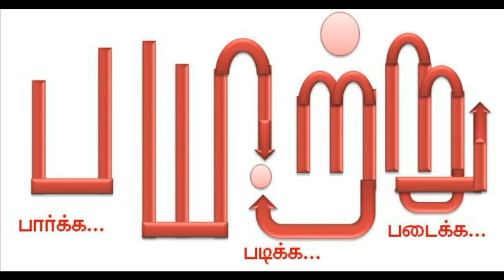வடக்கை வென்ற தமிழ் அரசர்கள்!. Mannar mannan speech | payitru | Tamil stories | part 3